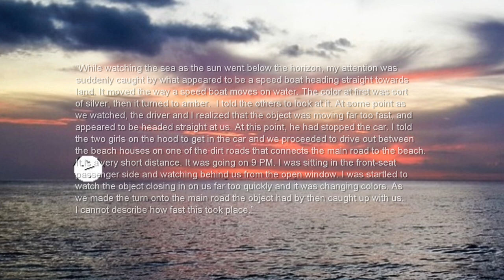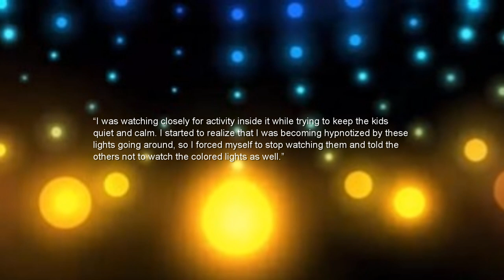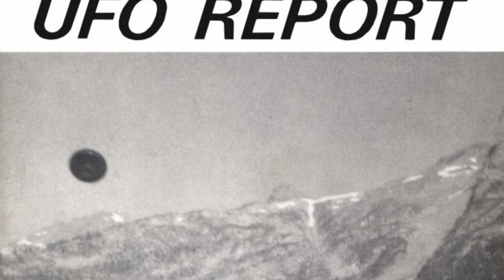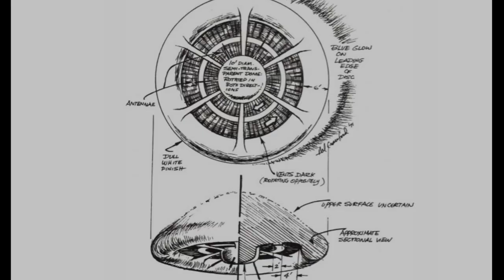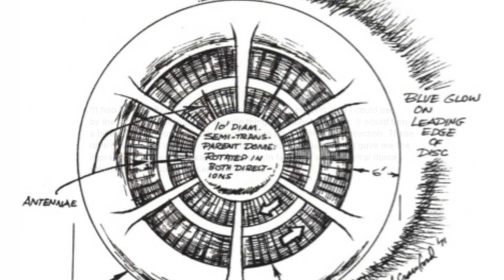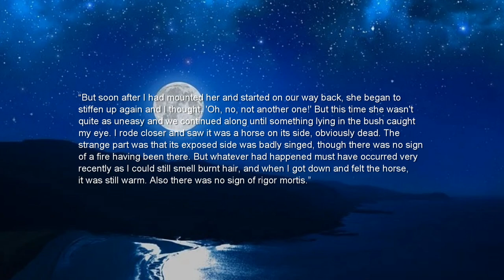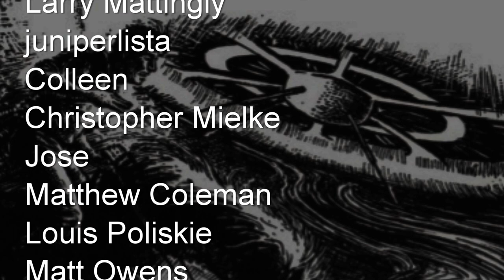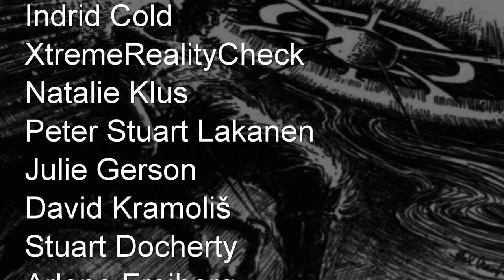"Day at the Beach, Night of the Horse" | Paranormal Stories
In this video, I look at two cases, including one from Texas in which some teens at the beach are followed by a strange craft, and one from Canada involving a man whose horse fell ill after an encounter with an ominous flying object.

Author: Beyond Creepy
Sources: NUFORC, Canadian UFO Report